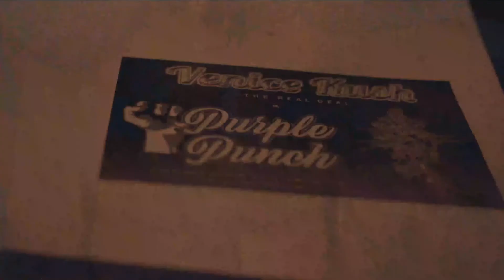MuddyManTony - Black In the Day | Fo20tv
Talks the reason for name change and how much he has grown in the music industry. MuddyManTony is the hardest working artist in Dallas texas.

Follow @Fo20tv on instagram and twitter